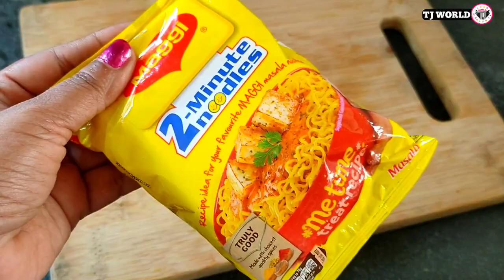Maggi or हरी सब्जी की नई रेसिपी पहले नही देखे होगे एकबार बनाए,बिना भूख पूरी प्लेट चाट Nashta Recipe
नमस्कार दोस्तों 😌

 आज हम मैगी और हरी सब्जियों से बहुत ही चटपटा और जबरदस्त नाश्ता बना कर तैयार करेंगे जिसे आप एक बार बनाएंगे ना तो बार-बार बनाएंगे और खाने के बाद पेट बिल्कुल ही भर जाएगा। बच्चों से लेकर बड़े सभी को यह नाश्ता जरूर पसंद आएगा। साथी साथ एक नई चटनी आम बनाकर तैयार करेंगे। इसे बनाने में 1 मिनट भी नहीं लगता है तो चलिए फिर आज की रेसिपी हम देख लेते हैं और हां दोस्तों अगर ऐसे भी पसंद आई तो वैसे भी हो। अपने फैमिली फ्रेंड्स के साथ जरूर शेयर करिएगा।🙏❤️